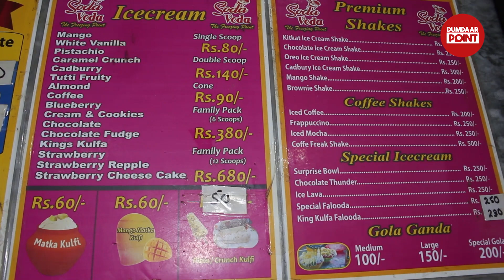Karachi Bufferzone Ki Sabse Unique Soda Kulki Matka | Street Food | Refreshing Soda | Dumdaar Point